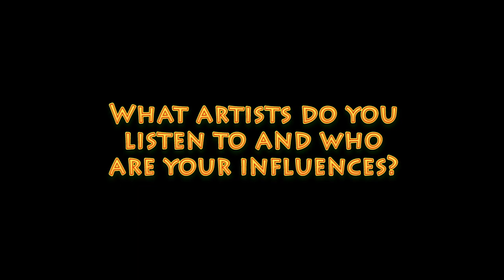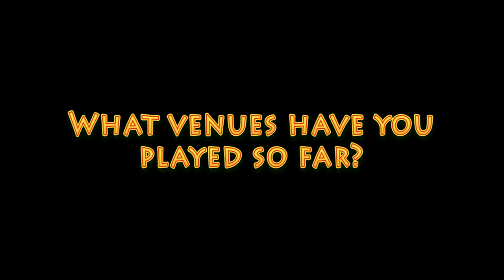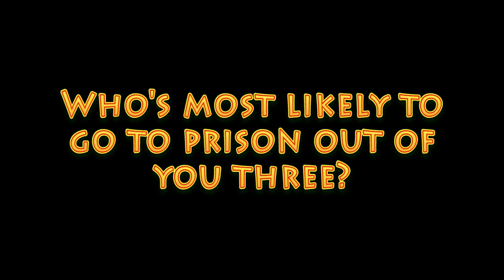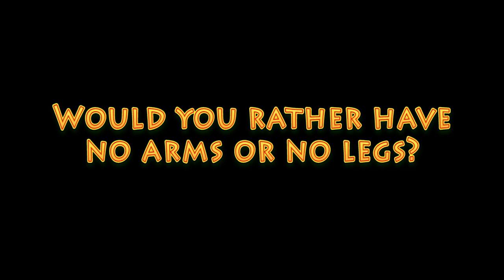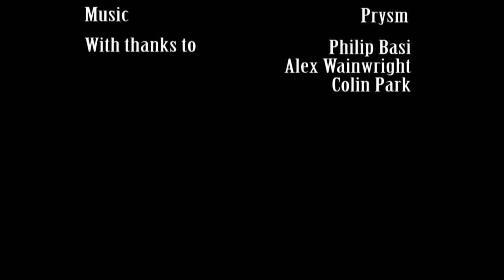Prysm 'Olympic Jubilee' and documentary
Interviewing Prysm. Shot and edited by Sam Gritton.